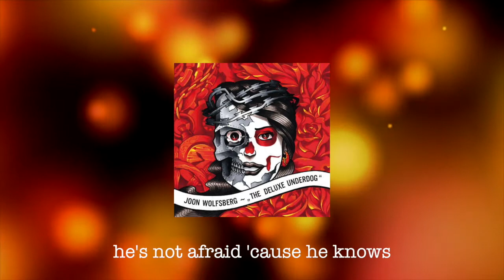"Poor King" by Joon Wolfsberg (Lyric Video) 2014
Lyric Video for the song "Poor King" by Joon Wolfsberg
Album: "The Deluxe Underdog" 2014